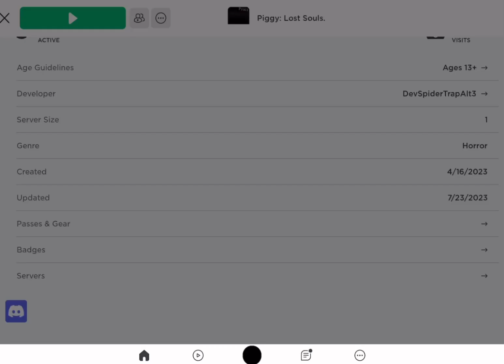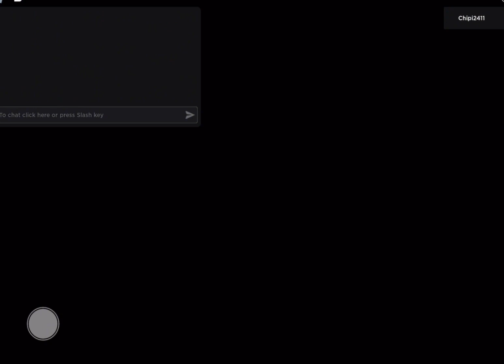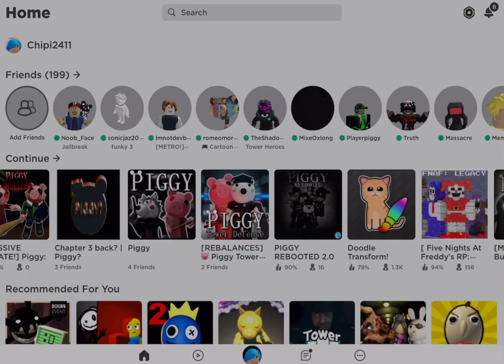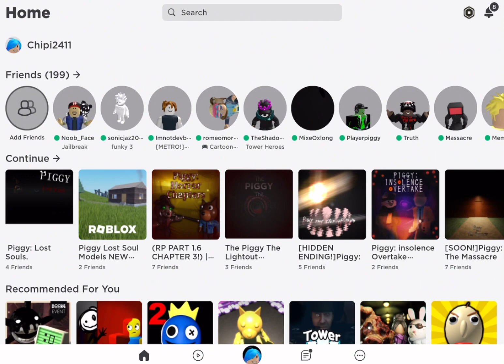Piggy:the lost souls Devs Special With @notdevbob @saikochan6561 And the Developper of the game